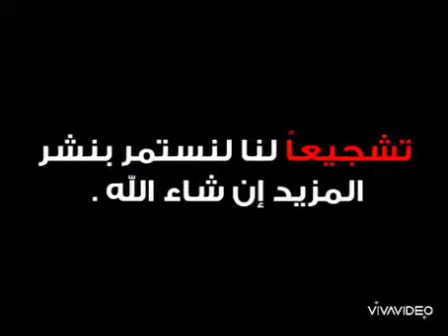وادي زم الشهيدة ... صباغة مائية على القماش ❤❤❤❤❤ العقاد عبد الكريم 🥰🥰🥰🥰🥰